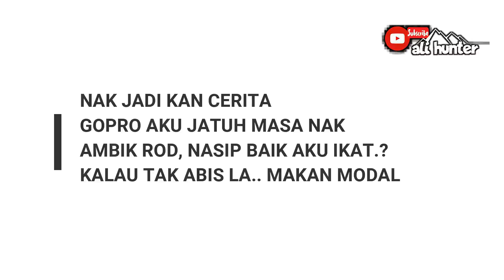IKAN IDAMAN SETIAP PEMACING. ROD UDANG ON BY ALI HUNTER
assalamuailaikum dan salam sejatera

mari menonton( IKAN IDAMAN SETIAP PEMANING  ) dan kawan yg lain.
bersama sye ALI HUNTER CHANNEL. Segala yang baik datang dari-Nya dan yang buruk dari saya. Ampun dan maaf sekiranya terkasar bahasa dan kepada semua supporter channel ini saya amat menghargai anda! Selamat Menonton!
TERIMA KASIH SAYE UCAPKAN

KAYAK KRAKEN 11
RM 3200 SEKALI POS

OUTDOOR CONCEPT
TROLLY RM 389